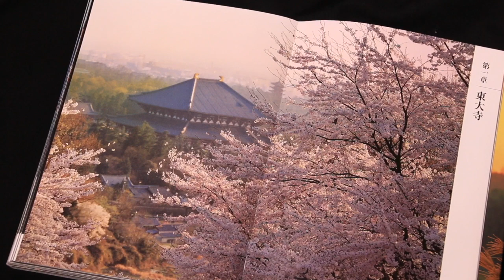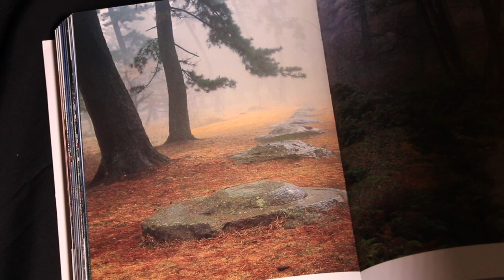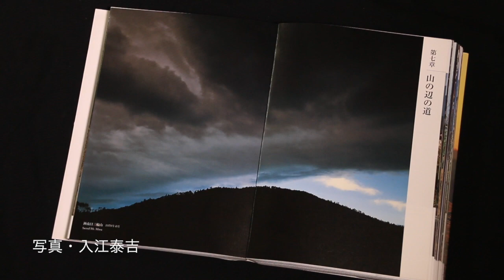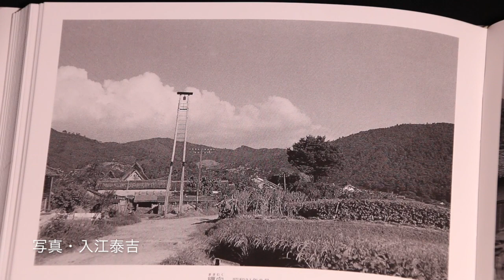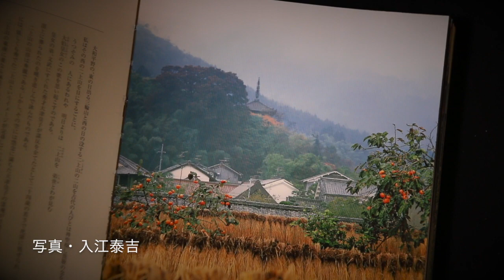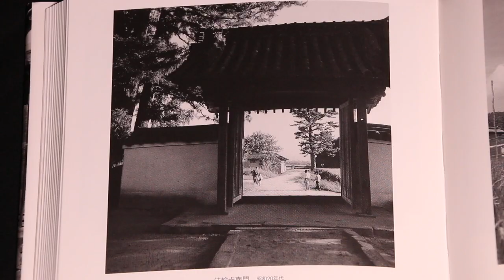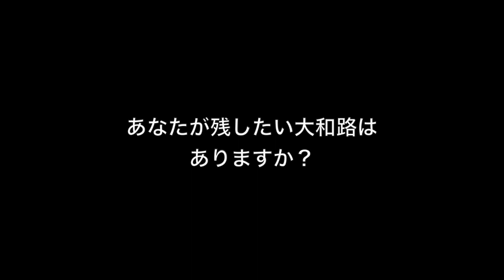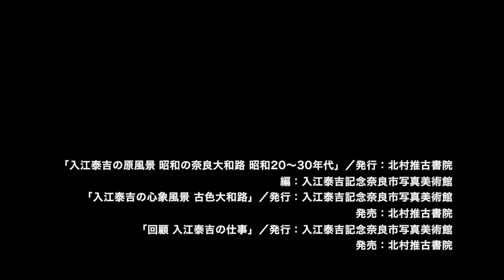映像詩・入江泰吉の気配／大和路篇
音楽
ともしび by すみかおり